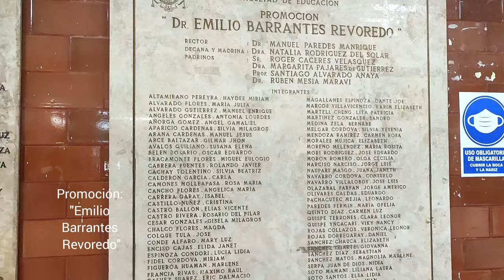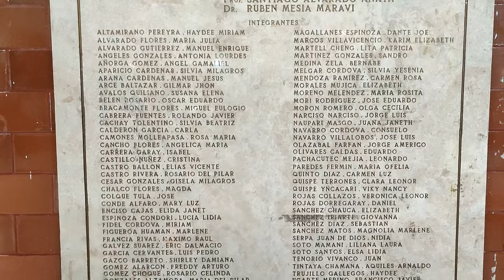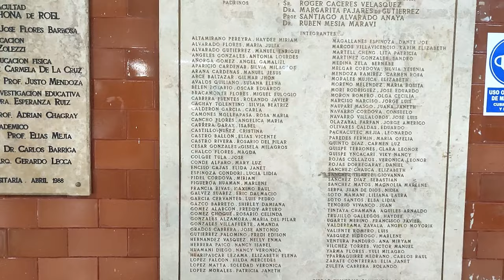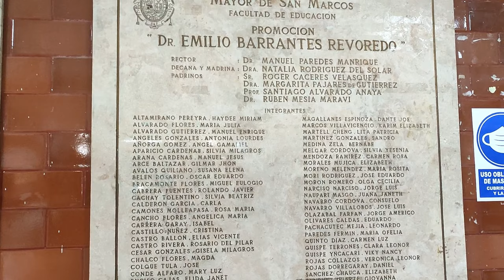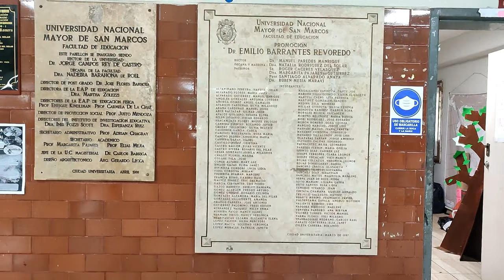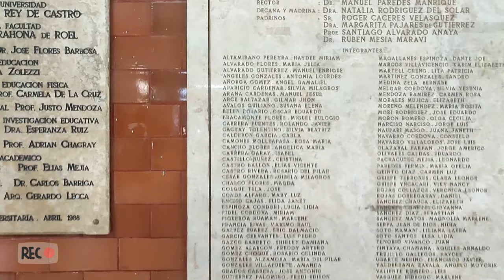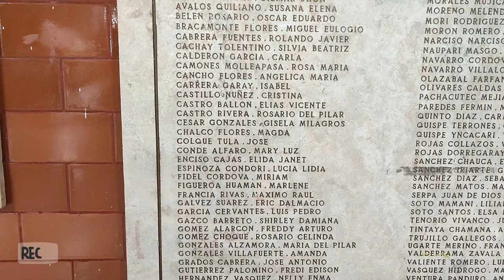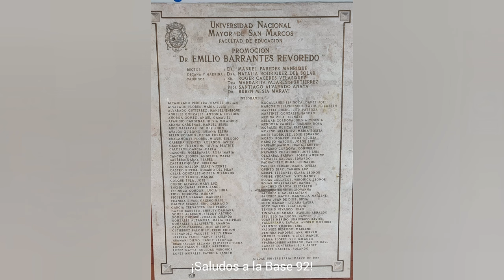EDUCACIÓN-BASE 92, PLACA PROMOCIONAL: Recordando a compañeros y amigos, 26 Oct (UNMSM-Educación)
ADVERTIMOS que este vídeo, no tiene necesariamente, un carácter instructivo; pues, se refiere más al ámbito personal-familiar, que no necesariamente será de su interés.
Luego de esta aclaración necesaria, nos referimos al vídeo, donde se presenta algunos minutos en imágenes de una grata visita a la Facultad de Educación en octubre de 2024, luego de varios lustros desde que dejamos las aulas. Propiamente es la primera vez que le brindamos un espacio a esta placa promocional, al que pertenecimos pero algunos no participamos por diferentes motivos (económico, convicción y/o subjetividades)

Un afable archivo para el recuerdo personal, tan lejano en el espacio-tiempo, pero tan cercano en el recuerdo, al momento de darle lectura a cada uno de los nombres. No queremos dejar de mencionar a nuestros amigos José Huaringa, Julio Medina y Adán Huamaní (nos dimos cuenta que ninguno de nuestros amigos participó de esta placa). Asimismo, a un compañero que falleció en los inicios de la carrera a causa de la delincuencia o tal vez por confusión, por estar viviendo en la época de la subversión. A nuestro compañero y cuasi amigo Jesús Aguilar QEPD (a quien gustaba mucho la canción: "Déjame" de Vilma Palma e Vampiros).

LUGAR: Nuestro hogar.
FECHA: Sábado, 26 de octubre de 2024.
AUTOR:  NRMQ.